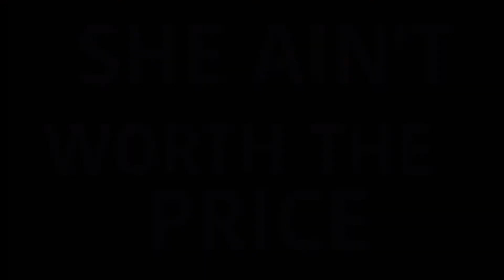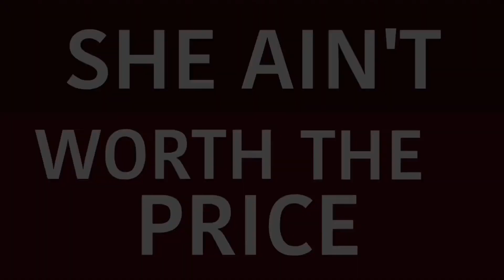Happy All The Time | Animation Meme | FLASHING & SHAKING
WARNING:
THIS VIDEO CONTAINS FLASHING AND SHAKING IMAGES, AND INCLUDES MILD BLOOD. CONTINUE AT YOUR OWN RISK.

ahhh this took almost a week, idk i lost track of time but it's finally done!! hope you guys enjoy!

Quick Story:
Sicarius is an assassin and loved doing her job until she met Cloud, one of the victims she was assigned to. She had begun to form a connection with Cloud, and couldn't bring herself to assassinate them. Hence, she struggled to keep both her job and her sanity in check, and constantly has nightmares about finally assassinating Cloud. So no, they are not dead, and Sicarius never had attacked them yet.

Characters Used (In Order):
Sicarius
Cloud

Apps Used:
Procreate
Cute Cut Pro
Capcut